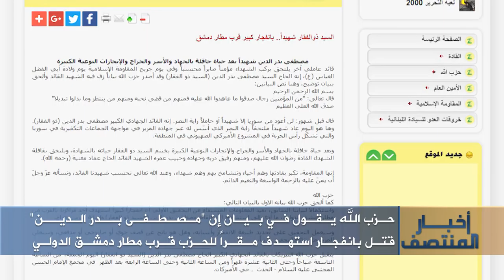مداخلة دريد البيك حول مقتل القيادي في حزب الله "مصطفى بدر الدين" 13 05 2016